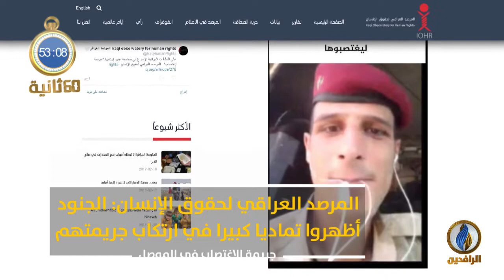أبرز الأخبار على قناة_الرافدين ليوم السبت في